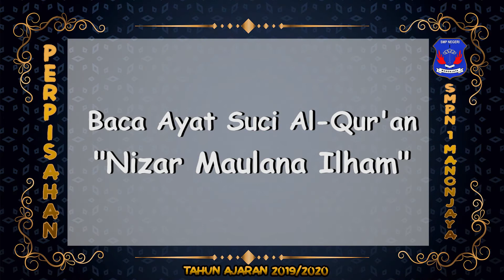Pembacaan Ayat Suci Al-Quran Perpisahaan Kelas IX Tahun Pelajaran 2020/2021 l SMP Negeri 1 Manonjaya